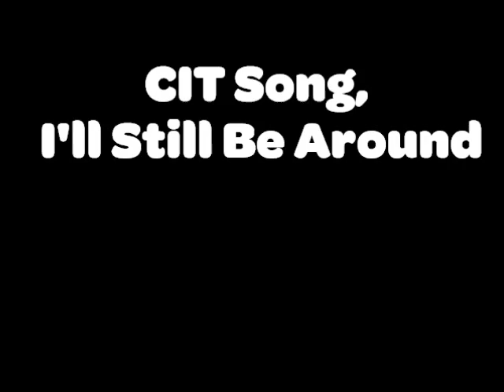Girl Scout Song Demonstration #2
This video is to help volunteers teach songs to their girls. The following songs from the "Sing a Mile Hi" song books distributed at the fall 2011 Fallapaloozas are demonstrated in this video:

1. CIT Song, I'll Still Be Around
2. On My Honor I Will Try
3. The Owl in the Elm Tree
4. The French Cathedrals
5. I Know a Place
6. Kookaburra
7. Rose
8. Who Can?
9. The Crocodile Song

A Special thanks to Tomahawk Ranch for filming these this summer!

Taped July 2011